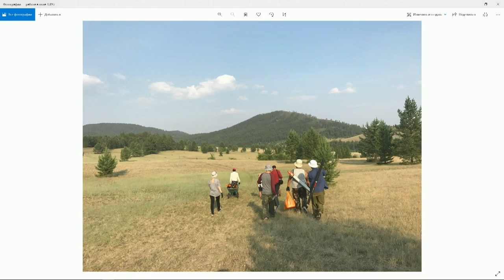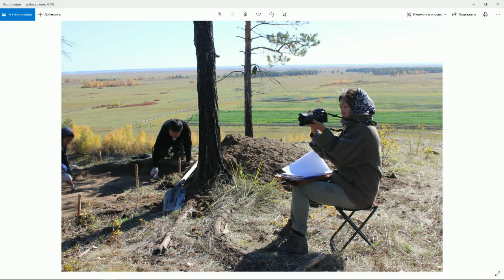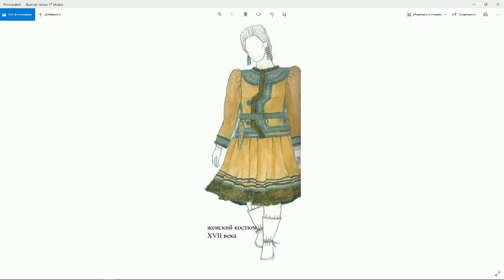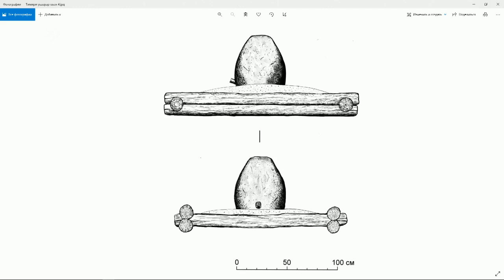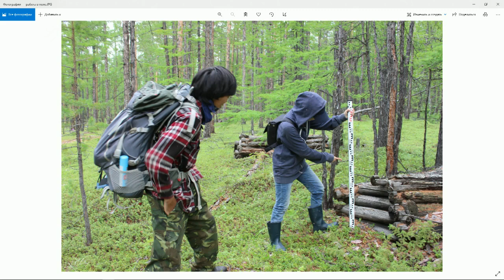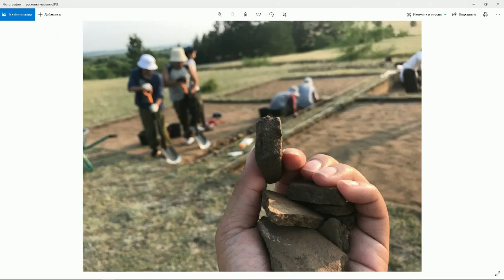«Тэтим чааһа» (09.11.21)